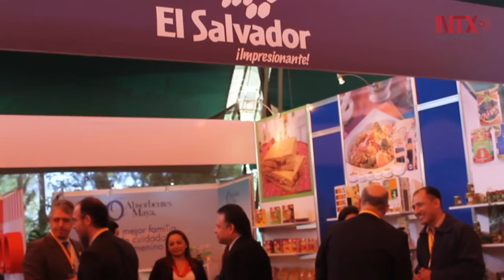Guatemala inaugura feria Manufexport para promover exportaciones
Manufexport, facilita el acceso a los mercados e impulsa las exportaciones